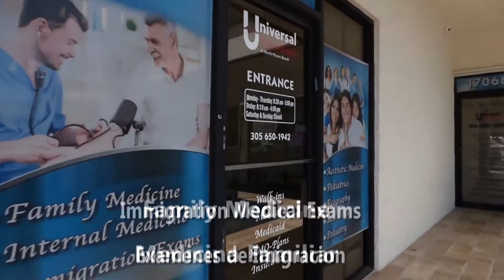Universal Medical Group TV Show 05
Jenny Scordamaglia &

Health, Well being, Yoga, Exercise, Travel
A channel for everyone

Produced: Jenny Scordamaglia, Enrique Benzoni